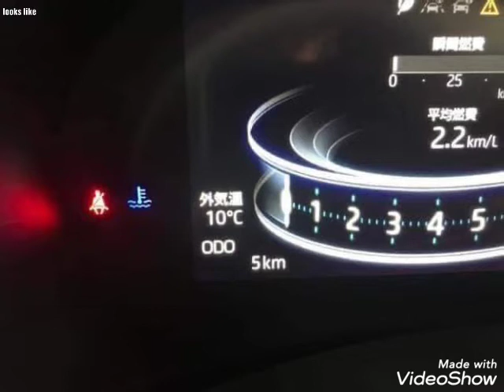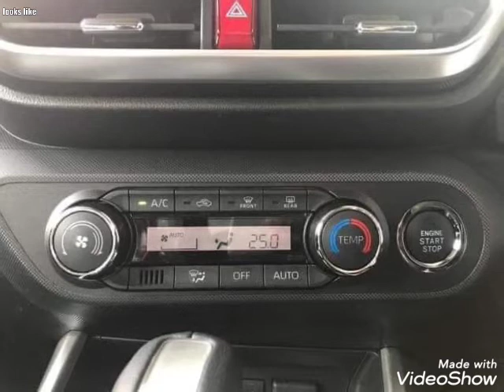Toyota Raize. Toyota raize interior and exterior. New suv Toyota.